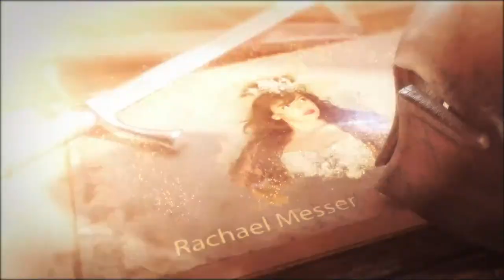Role Already Episode 1! DND Live! Giveaway by Storm Crow Manner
Featuring:
StormCrow Jess as the DM
Rachael Messer as Castien
Brook Chalmers as Vrithelion
Scott Azure as Damian Frost
Jonathan Perez as Harrison Bunnifax Rabbidon III
Bill Lewis as Bulwark
Daniel Begin as Granny Attie